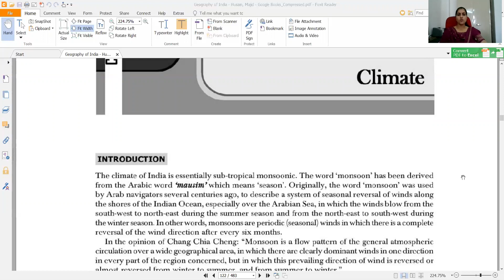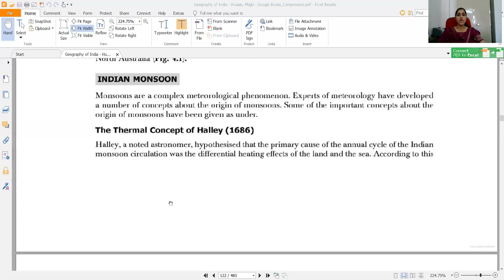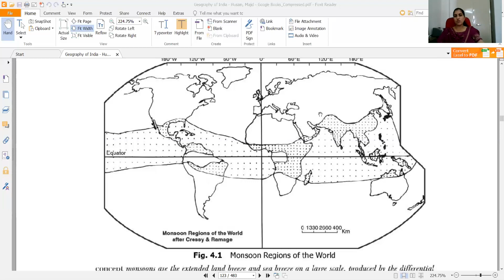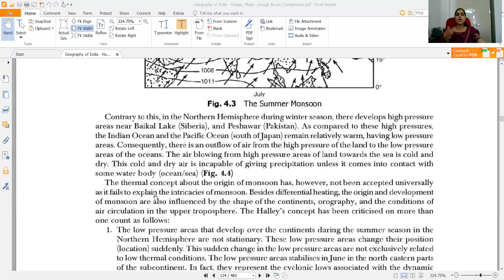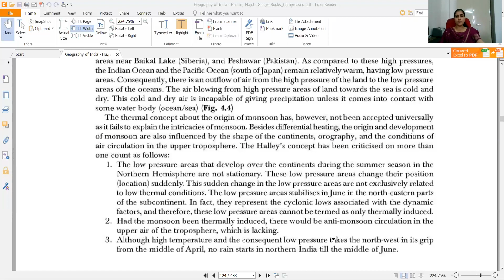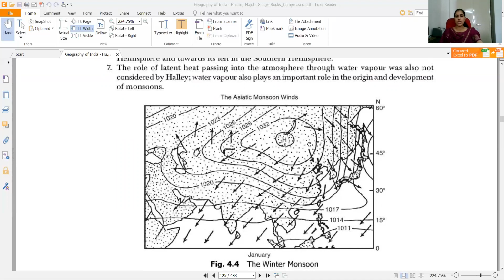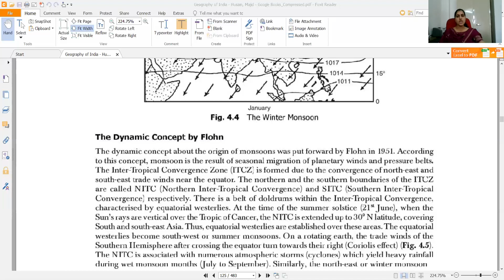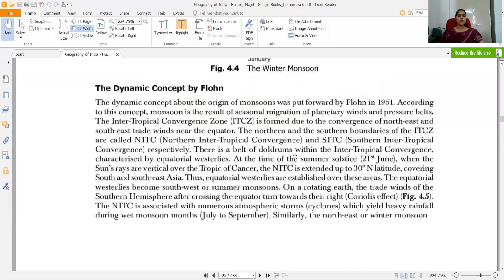Sem3 E1P2: Climate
Thermal and ITCZ concept of Origin of Monsoon